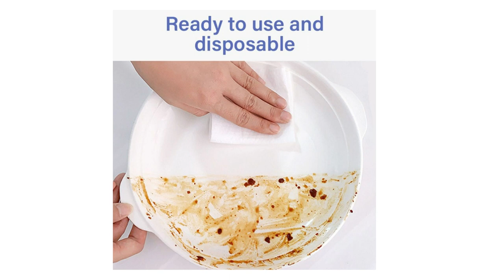Kitchen Cleaning Wipes Lemon Scent Disposable For Oily Surface Household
12pc 60pc 80pc
Product Feature:
1. Wet wipes which contains powerful cleaning functions in oil removal.
2. Your best kitchen helper to clean the stove after cooking and oily dishes.
3. One time use only disposable wet wipes.
4. Never have to wash the table cloth again.
5. Best to use especially after hot pot, gathering or party.
6. Fast and convenient.
7. More hygiene with less work effort.
8. RO pure water - Protect your hand which doesn't contain any harmful chemical.
9. With combination of coconut oil & olive oil ingredients for oil removal functions.
10. Large dimension and durable. Easy to clean.
11. No alcohol contained.